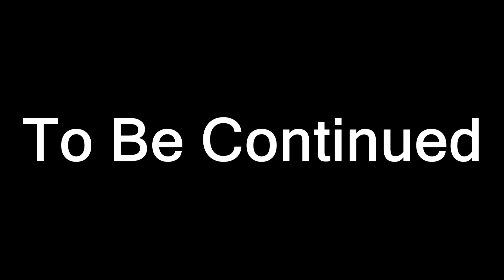NocheCorriendo Digest 2014-2018